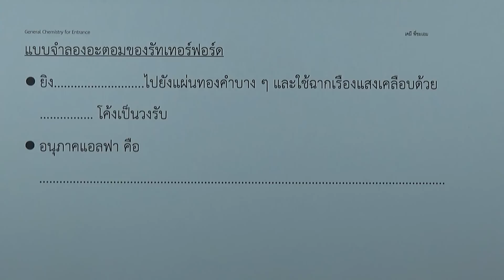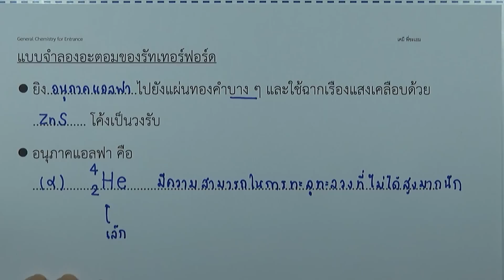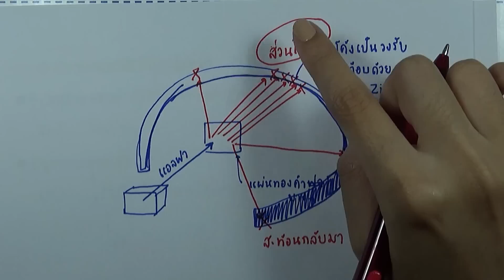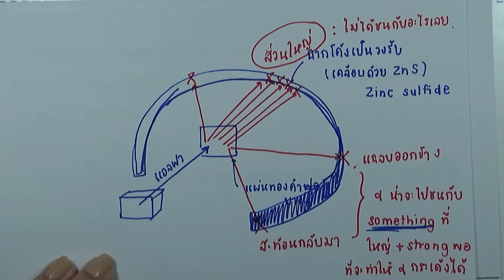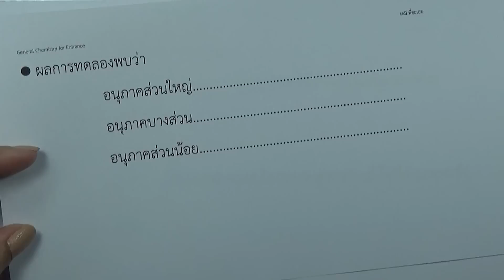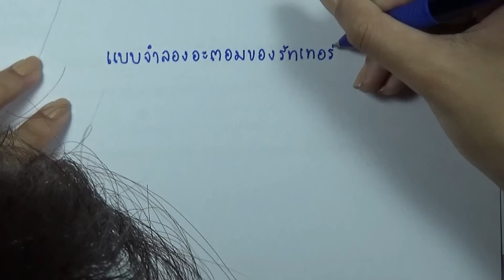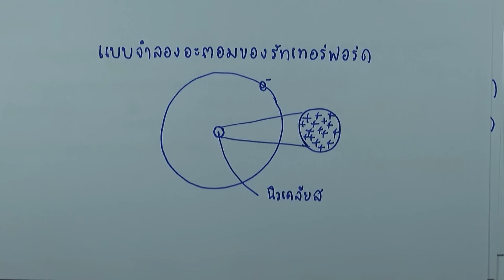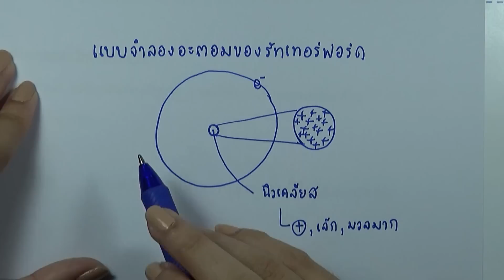อะตอมและตารางธาตุ : แบบจำลองอะตอมของรัทเทอร์ฟอร์ด | เคมี ม.4-6 เล่ม 1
บท : บทที่1 อะตอมและตารางธาตุ